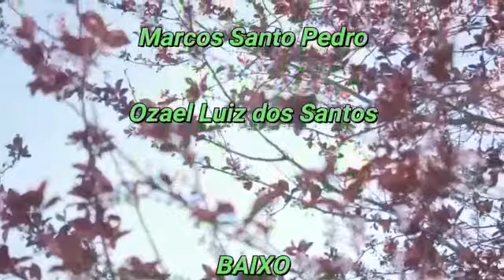Coral Amigos em Louvor - Salmos 62 v 5.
Mais um lindo trabalho remoto do Coral Amigos em Louvor da Cidade de Rio Claro-SP.

Maestro: Daniel S. Pedroso